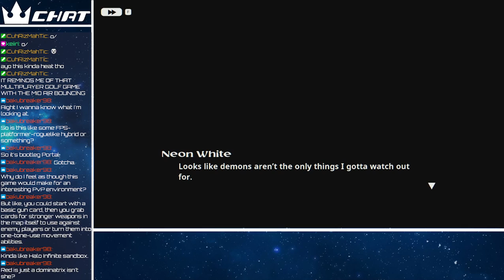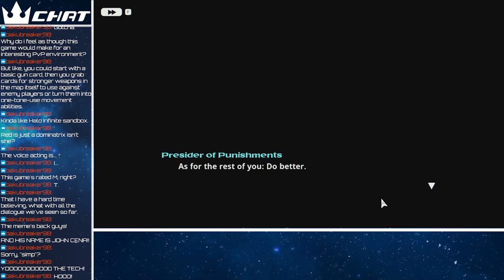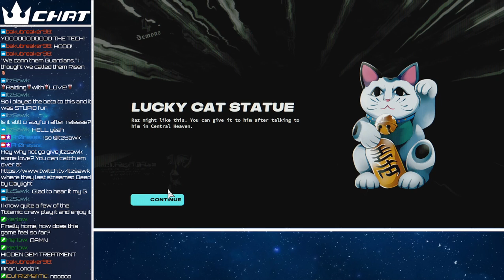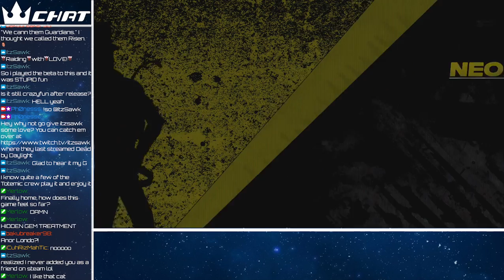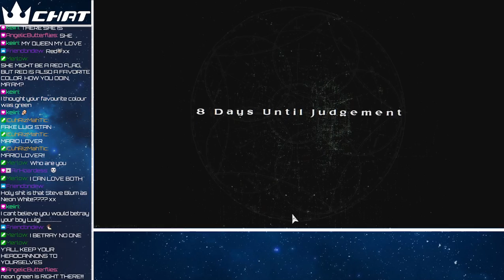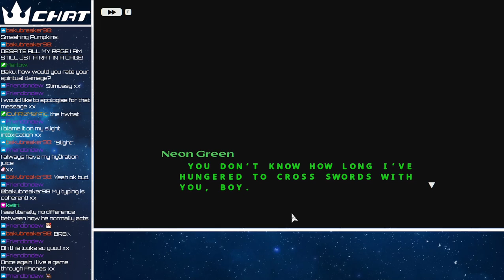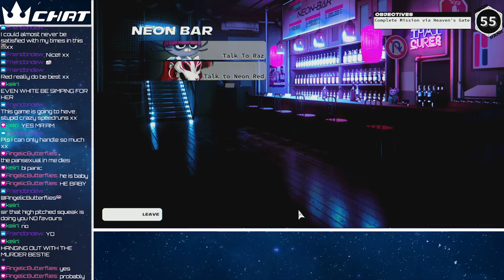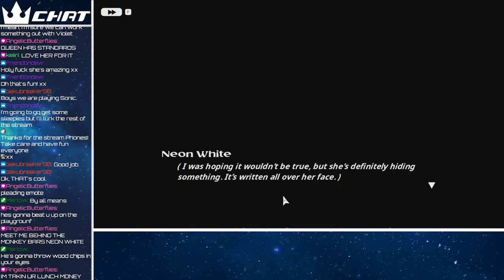Get in losers we're gonna raid heaven [NEON WHITE SESSION 1]